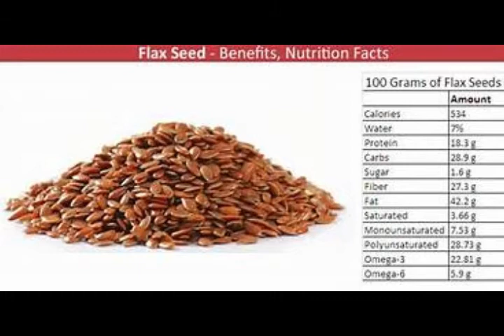FLAX SEEDS (ALS I ) HEALTH BENEFITS अलसी के औषधीय गुण फायदे, उपयोग अमृत समान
अलसी के फायदे, उपयोग  अमृत समान अलसी पुरुषों की सेक्स समस्या ठीक करने और औरतों में हार्मोनल बैलन्स लाने का काम करता है अलसी के छोटे बीजों में शरीर के लिए जरूरी कई पोषक तत्वों का भंडार है, ब्लड प्रेशर सामान्य रखने ,पेट की समस्या, अलसी के बीज में प्रोटीन, आयरन, कैल्सियम, विटामिन C, विटामिन E, विटामिन बी काम्प्लेक्स, जिंक, फाइबर, कॉपर, सेलेनियम, कैरोटीन, पोटैशियम, फोस्फोरस, मैगनिशियम, मैगनीस तत्व पाए जाते हैं। मुंहासों से बचाव,